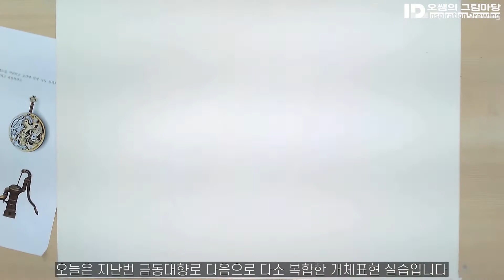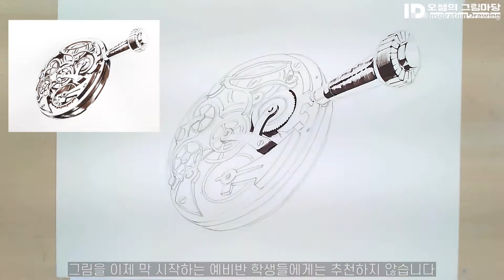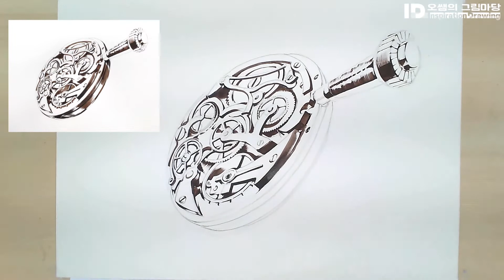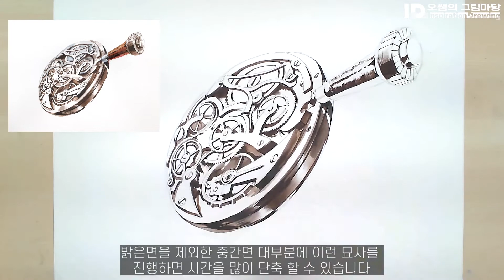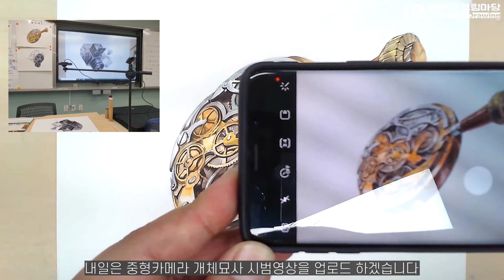미술과 디자인실습- 기초디자인 웹캠 라이브시범영상 - 시계무브먼트(자막)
미술과 디자인 실습 및 온라인 수업시 웹캠을 활용한 시범수업을 진행하고 있습니다. 특히 대면수업시 밀접접촉을 피하고자 웹캠영상을  전면 스크린에 연결하여 강사시범을 실시간으로 보면서 진행합니다.

웹캠영상은 벨루젠 VZ QHD-01 을 이용한 녹화 영상입니다.
웹캠사양은 500만화소 QHD이나 디스플레이가 사양에 맞아야 하는것 같고, 촬영은 풀HD로 저장되며, 1일1영상 업로드를 위하여 자막 더빙은 진행하지 않고 업로드 하고 있습니다.

타이틀- 배달의민족 주아 / Black Han Sans / 에스코어 드림 / Noto Sans
썸네일- Black Han Sans / Noto Sans / Tmon몬소리